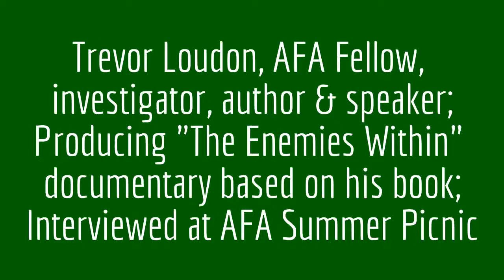Trevor Loudon on GOP presidential race- at AFA Summer Picnic